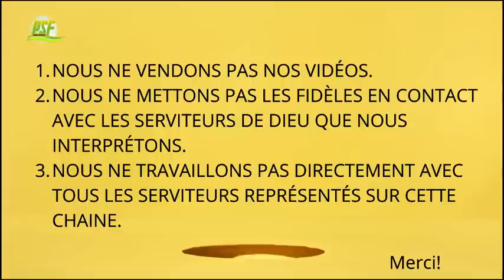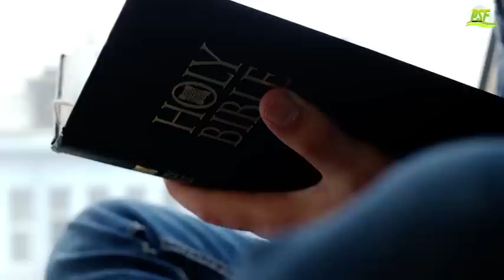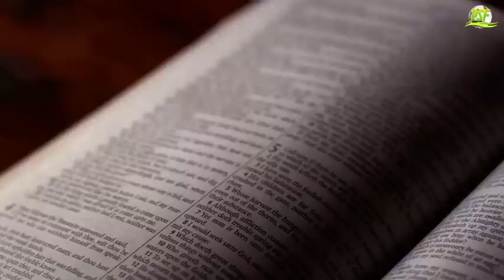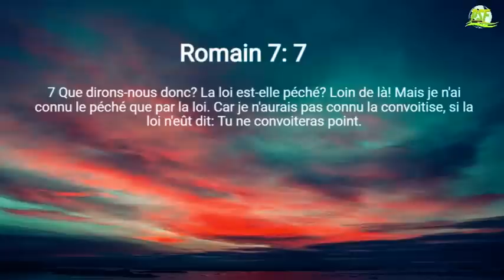La Communion Du Saint Esprit | WATCHMAN NEE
Dans cette vidéo l'homme de Dieu WATCHMAN NEE nous parle de la communion du Saint-Esprit et comment il est important pour un chrétien de faire mourir sa chair afin de se laisser guider par le Saint-Esprit